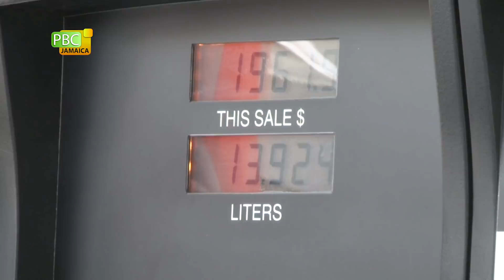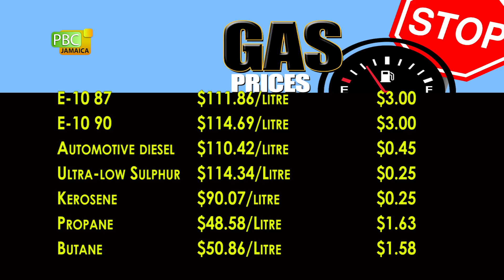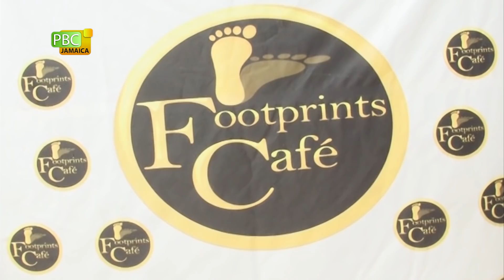PBCJ NEWS - JUNE 18, 2020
The news today include:

__ Jamaica's COVID-19 Update

__ Educating Jamaicans On Their Rights To Their Personal Data

__ Karl Samuda And Mike Henry Appointed As Education and Labour Ministers, Respectively

__ PM Urges CMU Council To Ensure Integrity

__ CPFSA Aiming To Educate Public On Stopping Child Abuse

__ Shaw Defends CLA's Record On Export Licenses

__ Go Fund Me Established For Slain Police Officers

__ Gas Prices

__ Forex Trading

__ Culinary Trails: Footprints Cafe

__ OAS Calls APNU+AFC Administration To Begin Transition Of Power

__ IDB Lab Launches Tourism Initiative Across Caribbean

__ All Set For Caymanas Resumption

__ Brathwaite Focuses On Form Ahead Of England Tour